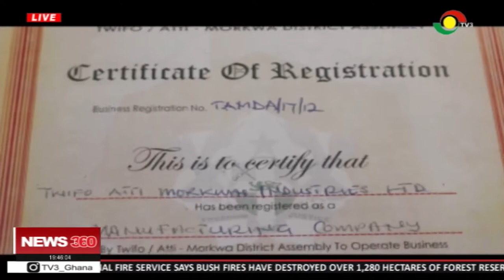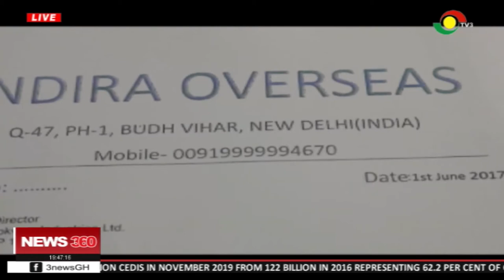1 dsitrict 1factory grind to a halt due to inability of the bank to release funds